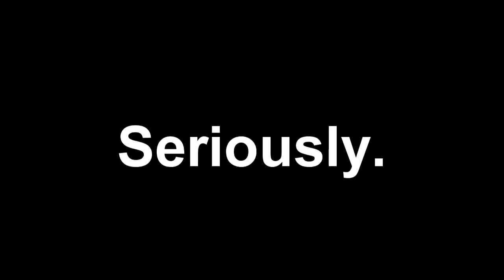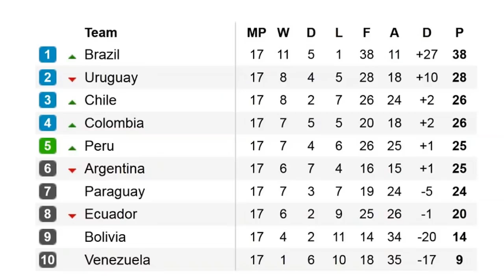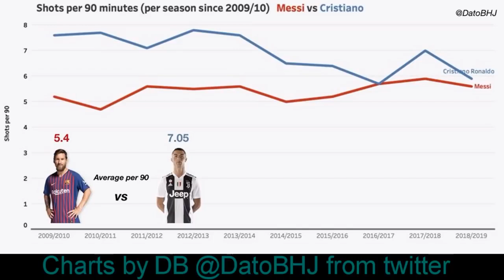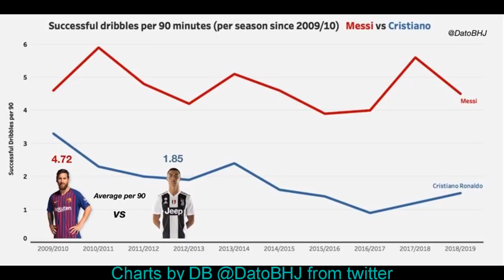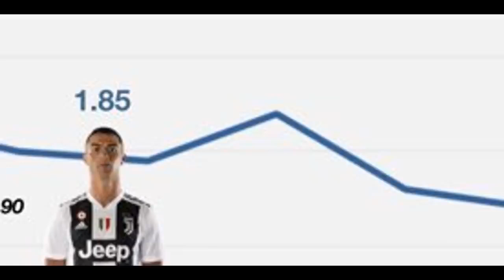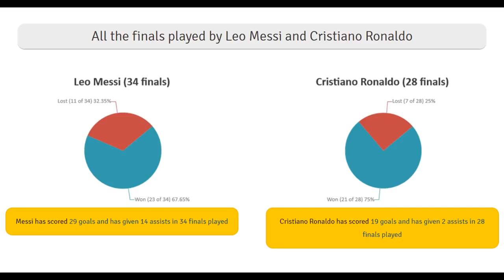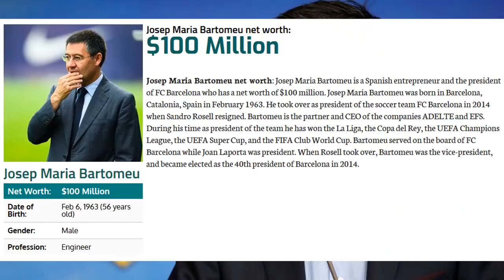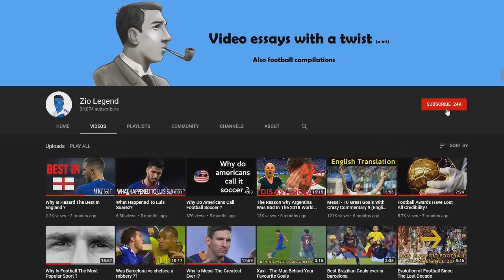Messi vs Ronaldo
The best players from the las 2 decades... Who is the best player for you??
Messi or Ronaldo?